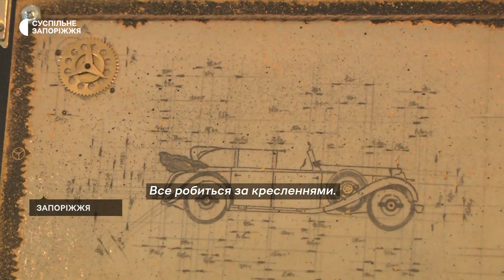У Запоріжжі презентували виставку у стилі "steampunk” | Новини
“Вересень у Запоріжжі” - під такою назвою стартував “Бібліоfest”. Захід приурочений до всеукраїнського Дня бібліотек, що відзначатимуть 30 вересня.  У найближчі два тижні у міських бібліотеках  триватимуть літературні зустрічі, майстер-класи та виставки, - розказала директорка міської публічної бібліотечної системи Ірина Лень.